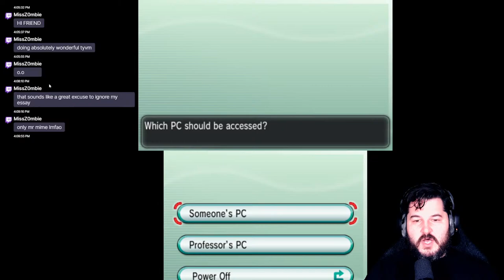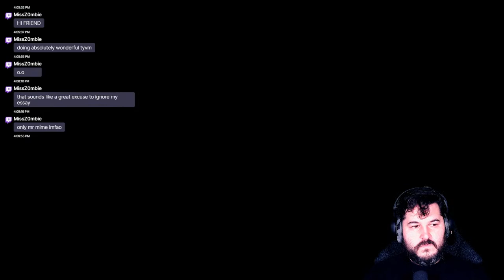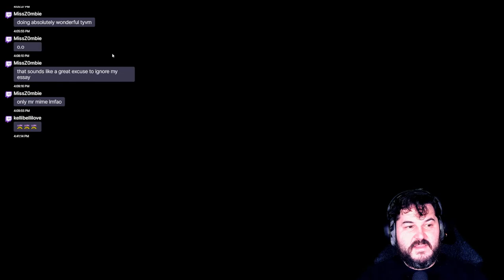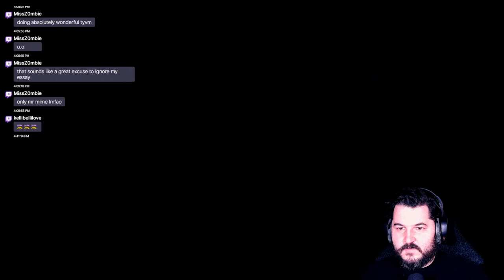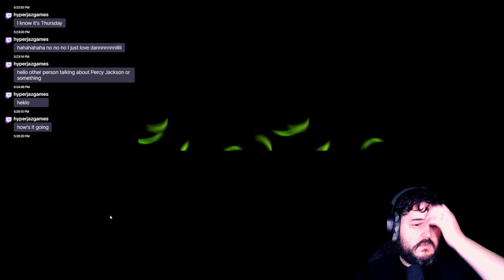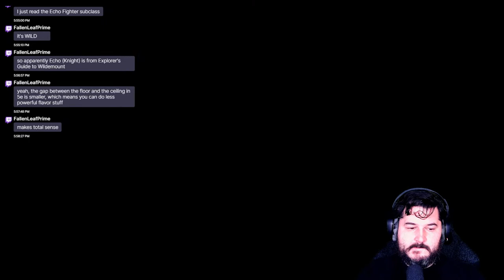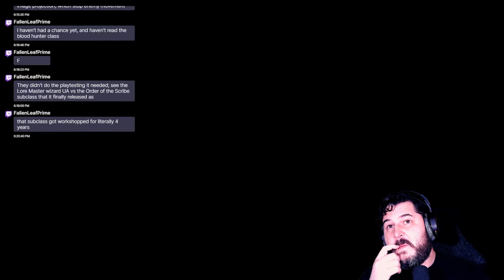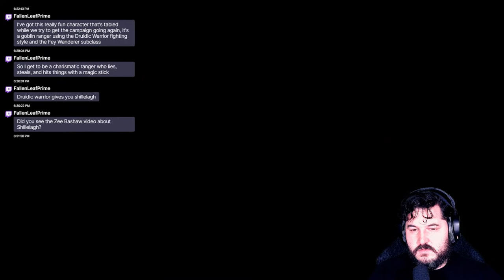Brew Crew Gaming: The Pokemon X Ultimate Co-op Nuzlocke Challenge! EP. 3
Two gyms.  Two goobers.  Fourteen trillion Pokemon.  Will Maxton and Renee earn sweet sweet victory at the Cyllage Gym or get their butts kicked?  It's Grant vs. (Dr.) Grant coming to you live, this Grantuary.

The Homebrew: A D&D Play Podcast publishes on Sundays @ 4 PM on Spotify and Apple.
World Weavers LIVE on Youtube Mondays @ 4PM PST // 7PM EST
Power Word Fail publishes on Tuesday @ 4 PM on Spotify and Apple.
The Kaleidosphere publishes on Wednesdays @ 4 PM on Spotify and Apple.

The Homebrew - A D&D Play Podcast, Homebrew Live, and Homebrew Network sister shows sometimes include content that may be triggering or difficult to process. If you're comfortable, please skip ahead and rest assured we will do our best to keep up with recaps!